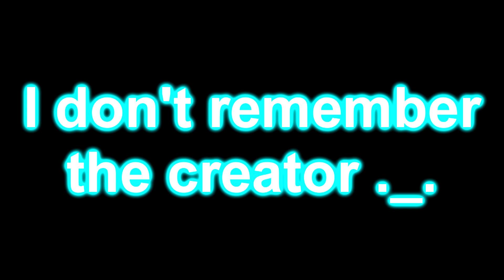Sparta Dark Extended Base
Some people may ask me where did I got the base and it was on Mediafire. You can use it, just credit me that I reuploaded it, even though I didn't make it